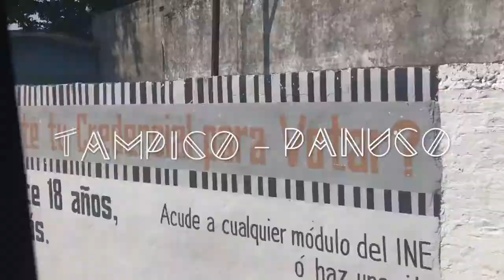TAMPICO SEPTIEMBRE 2017 (VLOG 3) | LORENZO ANTONIO 😋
¡HOLA!
Aqui estoy de nuevo 😁
les dejo este video de mi visita a Panuco y Tampico este fin de semana!

Fue super corto, y grabe todo por partes, espero lo entiendan 😳

Saludos!!!